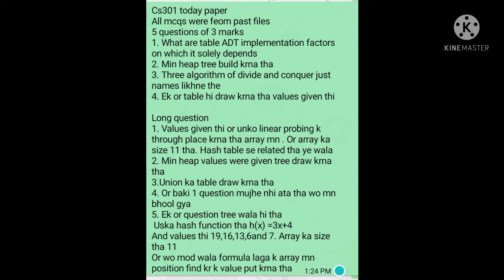CS301 Current Finalterm paper Fall 2022 | VU BS MATHEMATICS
Here's the link for all files:
If you don't get CS301 files here then join my WhatsApp group to get my files.